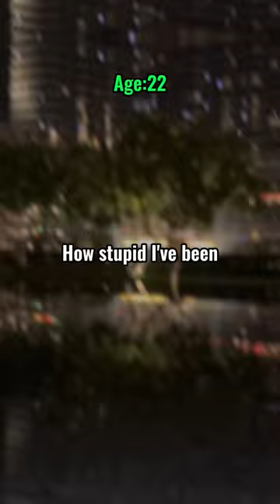Sam jones -motivational video